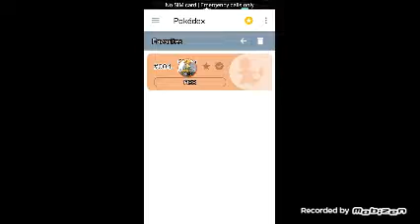Pokemon master journey episode 1 (A fresh start)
An 11 year old boy haruto begins his own Pokemon journey will he become a Pokemon Master?